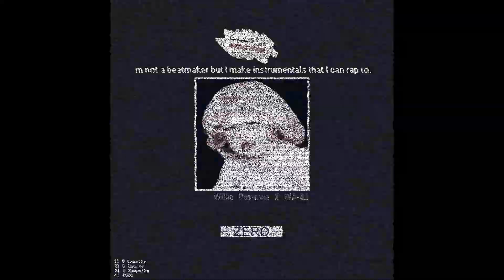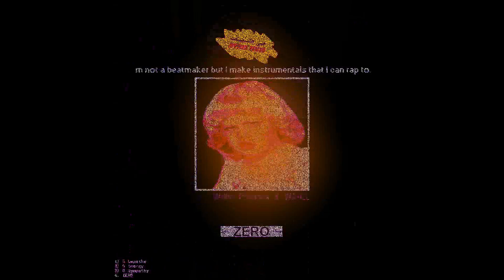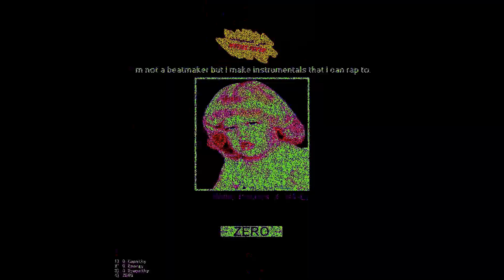Zero' 0 (produced by WA-ILL)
Zero : Produced by WA-ILL
16 May 2019
Cover & Vis effects ; N9TIES FEV3R حمّى التسعينات
Titles :
1) 0 Empathy 00:00 - 01:55
2) 0 Energy  01:58 - 03:44
3) 0 Sympathy 03:46 - 05:47
4) ZERO 05:55 - ∞
This is the second time I experiment a sample and some drum kits I found somewhere on the almighty internet in which I "FLIPPED" them for couple o'times to produce 4 sounds like beats and here's the result,... euuuh tho' I used the same sample and the same drum kit to create the loops but wit different patterns/bpm/effects and some wutevaaaa maaaan ! mixin is kewl doh!